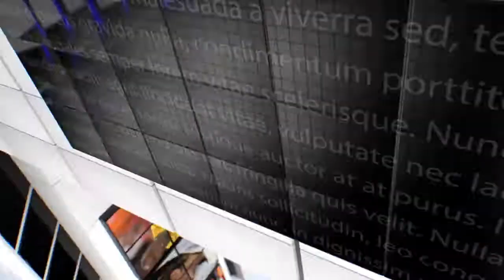IPN NEWS - पुलिस कर्मियों को डियूटी के दौरान कोरोना जैसी महामारी से बचने के लिए सीएमओ ने दिए उपाय